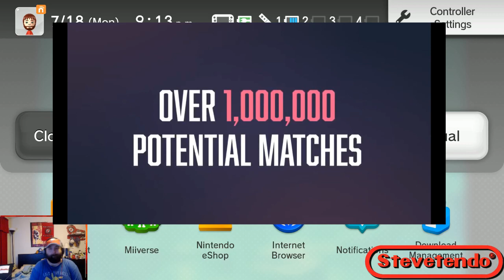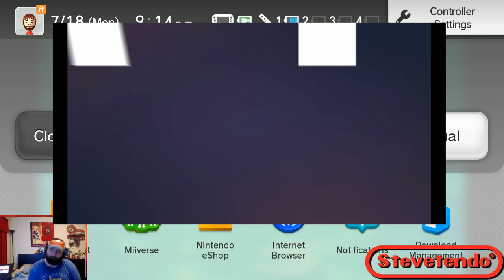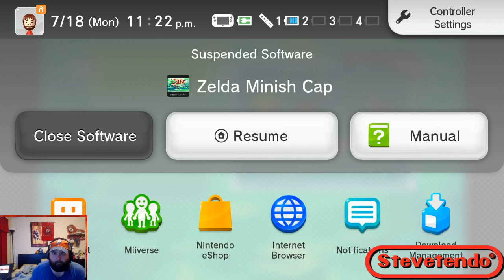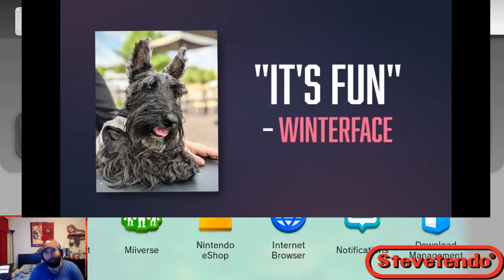The Stevetendo show! Episode 215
Tonight on the Stevetendo show, it's time to get back into our Legend of Zelda: The Minish Cap playthrough. I mentioned this prior, but I've never completed the Minish Cap so this will be a first for me. In the last episode, we started our journey but disaster quickly struck when Princess Zelda was turned to stone by the evil wizard, Vaati.

That being said, we ran into Ezlo, the hat, that allows us the ability to shrink and grown our body size, so we can interact with the Minish people. In tonight's episode, we should finally arrive at the top of Mount Crenel and the location of the next dungeon, the cave of flames. Set to go live at 6 p.m. PDT/9 p.m. EDT, see if we have it in us to take that next step to free Princess Zelda of her curse.